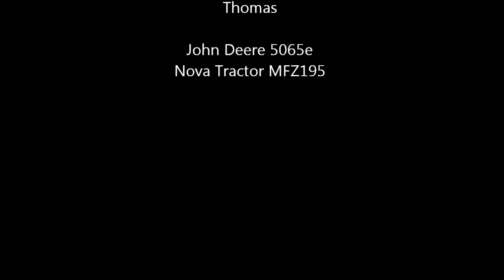Unloading a Nova Tractor MFZ195 flail mower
Watch us unload our new Nova Tractor MFZ195 flail mower...

We made it home in one piece and now we have to move this heavy beast over to a concrete pad so we can take it out of its crate, set it up and then attach it to the tractor so we can use it.

The next episode of this series will be us actually taking it out of its crate and setting it up.